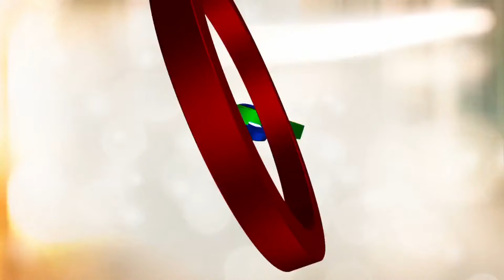Full Episode 76 | A Love to Last